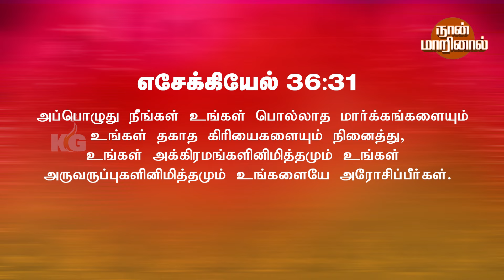நான்_மாறினால் || Karthi C Gamaliel || Daily Life Changing Verse || DAY-1152 || NAAN MARINAAL